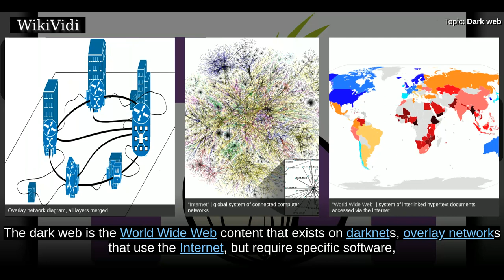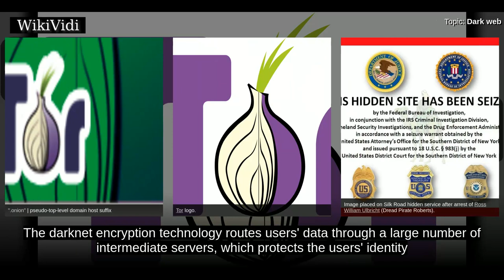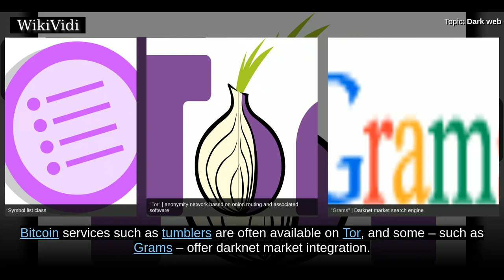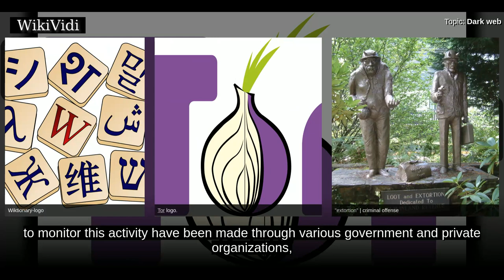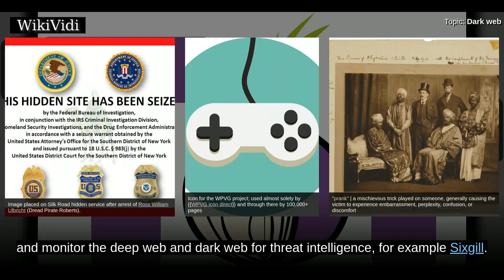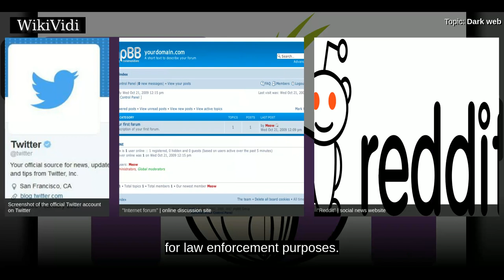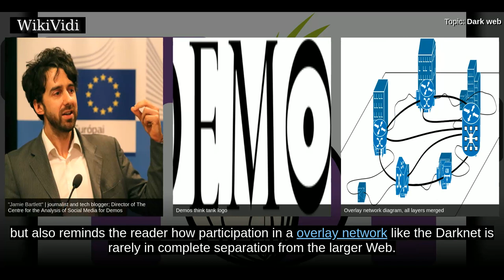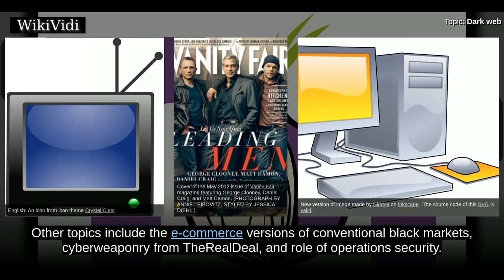DARK web - WikiVidi Documentary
The dark web is the World Wide Web content that exists on darknets, overlay networks that use the Internet, but require specific software, configurations or authorization to access. The dark web forms a small part of the deep web, the part of the Web not indexed by web search engines, although sometimes the term deep web is mistakenly used to refer specifically to the dark web. The darknets which constitute the dark web include small, friend-to-friend peer-to-peer networks, as well as large, popular networks like Tor, Freenet, and I2P, operated by public organizations and individuals. Users of the dark web refer to the regular web as Clearnet due to its unencrypted nature. The Tor dark web may be referred to as onionland, a reference to the network's top-level domain suffix .onion and the traffic anonymization technique of onion routing.

Shortcuts to chapters:
00:01:05 Terminology
00:01:29  Definition
00:03:05  Content
00:04:10  Botnets
00:04:22  Bitcoin services
00:04:56  Darknet markets
00:06:04  Hacking groups and services
00:07:02  Fraud services
00:07:15  Hoaxes and unverified content
00:08:16  Puzzles
00:08:32  Terrorism
00:09:00  Social media-test
00:09:23  Commentary
00:11:20  Journalism
00:11:35 Jamie Bartlett

Copyright WikiVidi.